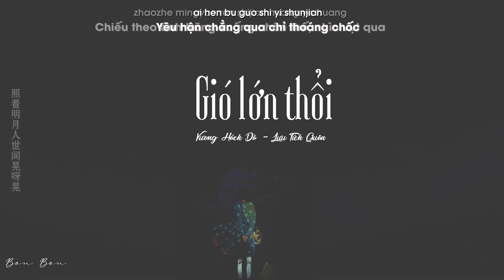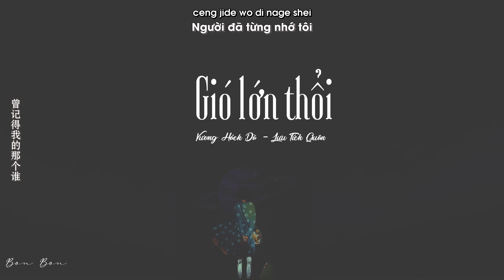[Vietsub/Pinyin] Gió lớn thổi | 大风吹 - Vương Hách Dã, Lưu Tích Quân | 王赫野, 劉惜君 (Live)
⛔️ Vui lòng không lấy bản dịch, không cắt ghép, chỉnh sửa, không reup video.
PLEASE DO NOT RE UP! THANKS!
Các phần mềm sử dụng của mình:
- Adobe Premiere
- Photoshop CS6
- Aegisub
- Staxrip
- Effect sub: Bạc Hà